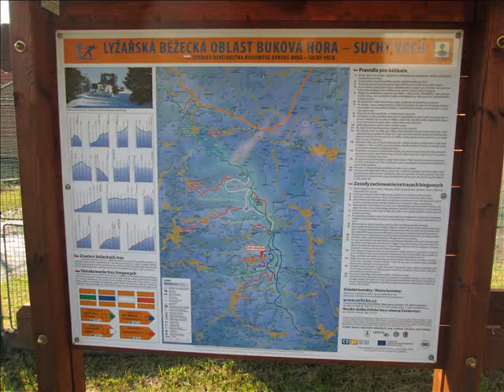Čenkovice letní pozdrav 28 6 2014 by Lubas jr